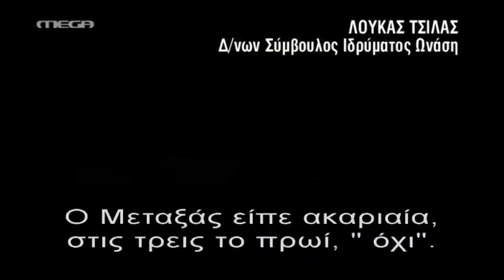Καμπάνια στήριξης Ελλάδας - MEGA ΓΕΓΟΝΟΤΑ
Μη κερδοσκοπικό ίδρυμα με έδρα την Ουάσινγκτον έχει ξεκινήσει μεγάλη καμπάνια για την στήριξη της Ελλάδας. Σπουδαίες προσωπικότητες με μηνύματά τους τονίζουν ότι κινητήρια δύναμη για τις επιτυχίες στις δύσκολες εποχές είναι το "φιλότιμο".